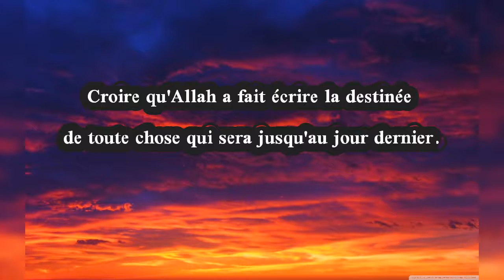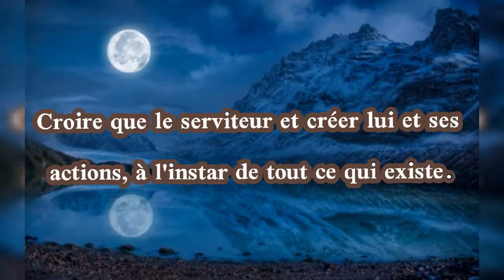17 🇨🇵Sixième piliierde la foi : La croyance au destin bon ou mauvais (trois fondements)